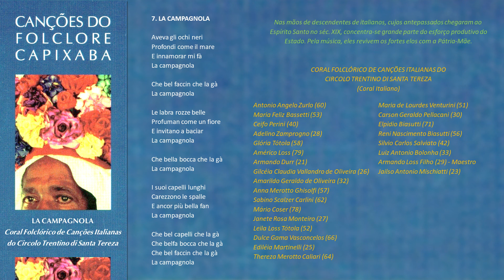07. LA CAMPAGNOLA - Coral Folclórico de Canções Italianas do Circolo Trentino di Santa Tereza